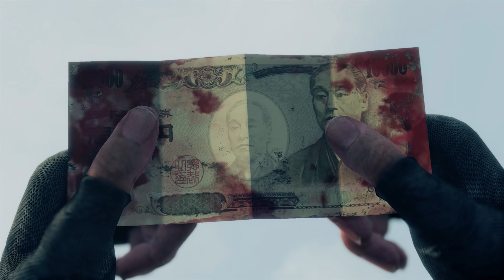Yakuza: Like a Dragon - Part 3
Yakuza: Like a Dragon for PlayStation 5.

Chapters
00:00 Chapter 3 - The Town at Rock Bottom
09:30 Make Some Money
16:26 Can Quest
25:49 Homeless Camp
52:17 Go to Hello Work

Copyright Sega